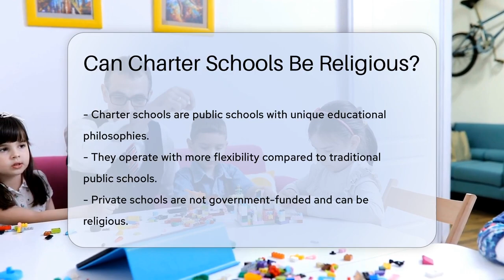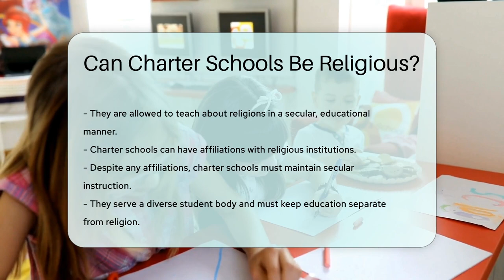Can Charter Schools Be Religious? - CountyOffice.org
Can Charter Schools Be Religious? Navigating the educational landscape can be complex, especially when it comes to understanding the role and limitations of charter schools in the United States. This video delves into the intriguing world of charter schools and their relationship with religious instruction. We explore the balance these schools must strike between innovative educational approaches and adherence to public funding rules, particularly the critical principle of separation of church and state. Join us as we clarify the extent to which charter schools can associate with religious organizations and how they approach religious content in their curriculum.